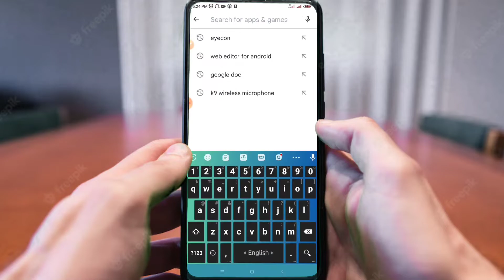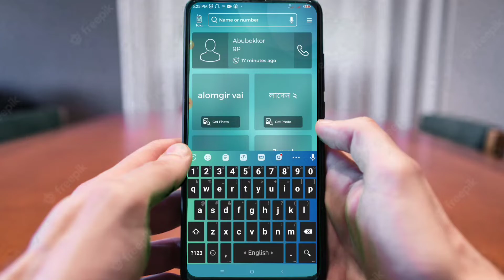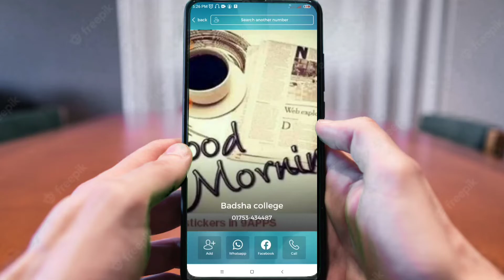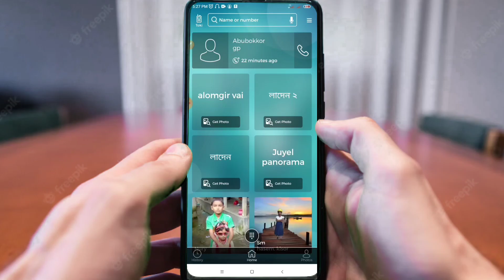মোবাইল নাম্বার দিয়ে কিভাবে Facebook আইডি খুঁজে বের করবেন।how to search Facebook id by Mobile number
ফেসবুক আইডি খুঁজে বের করতে পারবেন। মোবাইল নাম্বার দিয়ে সার্স করে।যদি সেই নাম্বারে আইডি খোলা থাকে। পুরো ভিডিওটি দেখবেন।

আমার সাথে চাইলে যোগাযোগ করতে পারেন।